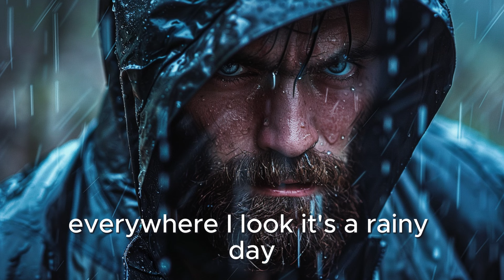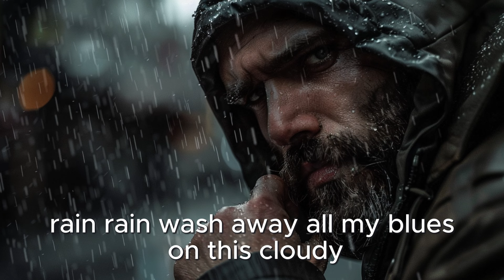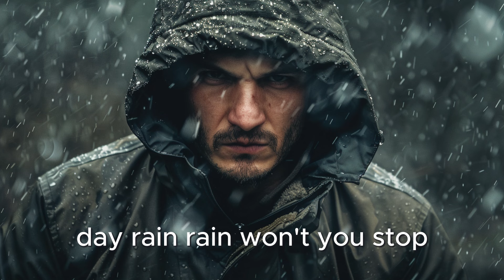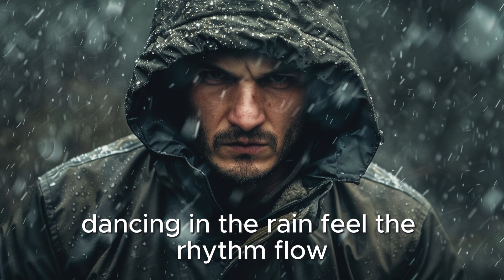🎵 Summer Without Sun (Blues Rock)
A captivating blues rock track that perfectly encapsulates the melancholy of rainy days. This song is a must-listen for blues enthusiasts seeking a blend of evocative lyrics and powerful guitar riffs.

"Summer Without Sun," catches the irony of a season that should bring warmth and sunshine but is overshadowed by relentless rain. From the gray skies of the morning to the endless downpours, every line echoes the longing for the lost summer. The driving blues rock melody and heartfelt vocals will resonate with anyone who has ever felt the blues during a rainy spell.

Highlights of the Song:
- Verse 1: Sets the scene with overcast skies and rainy days, painting a vivid picture of a summer shrouded in clouds.
- Pre-Chorus & Chorus: Intensifies the mood with a chorus that laments the absence of sunshine and the ongoing rain, striking a chord with every blues lover.
- Verse 2: Continues the narrative with imagery of puddles and the perpetual need for an umbrella.
- Bridge: Adds a twist with a dance in the rain, celebrating the resilience and joy that can be found even in gloomy weather.

This song is a journey through the emotions of a sunless summer, brought to life by rich, bluesy tones and soulful expressions. Click play, and let "Summer Without Sun" wash over you, embracing the beauty in the blues.